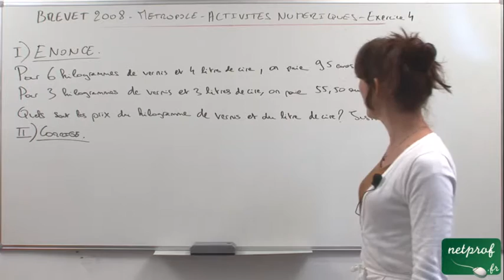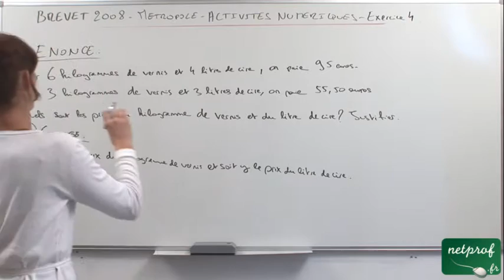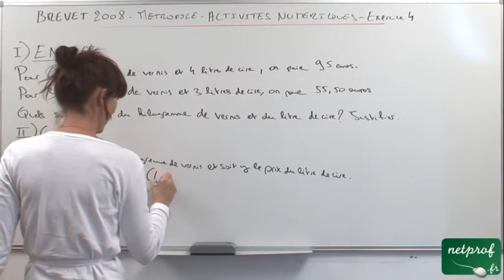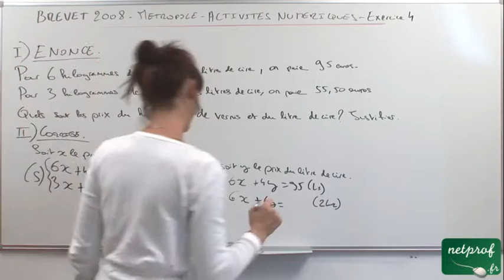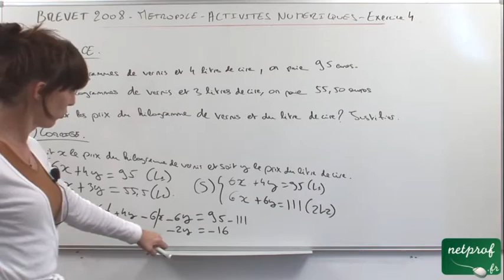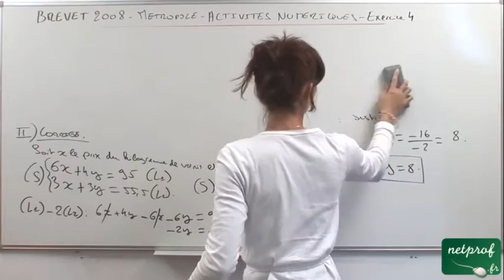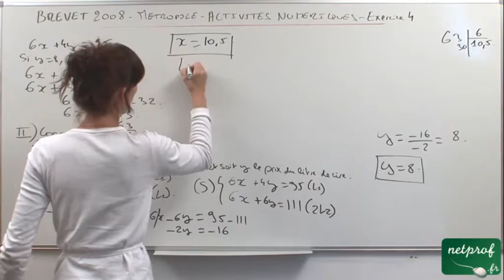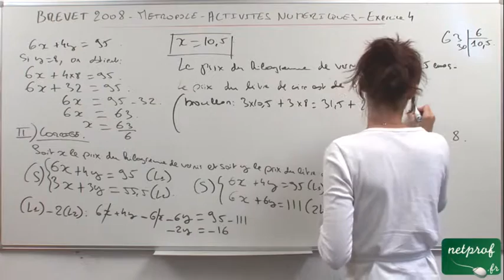Brevet 2008 Activites Numerique Exercice 4